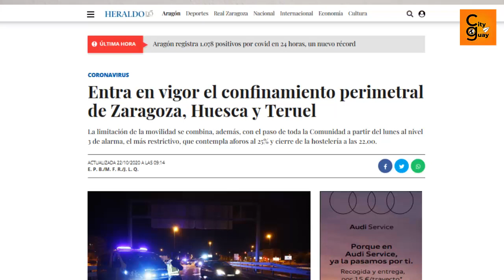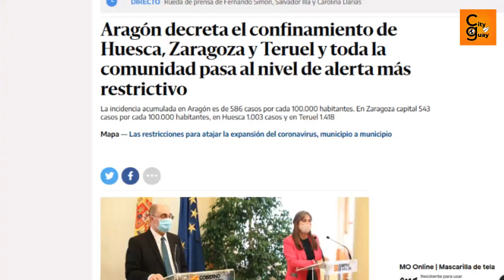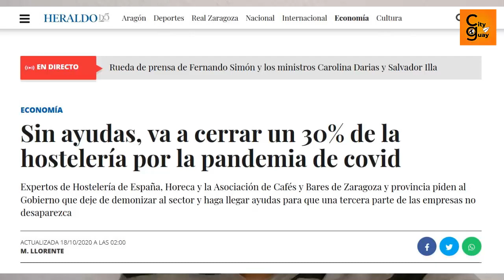Confinamiento en Zaragoza y todo Aragon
Zaragoza, Huesca y Teruel entran en confinamiento debdo al alto indice de los casos de virus, esta medida durara 15 dias a la espera de la mejoria de los datos epidemiologicos en la comunidad autonoma de aragon españa.

Intagram/Cityguay
Tiktok;Cityguay

Saludos buen dia.